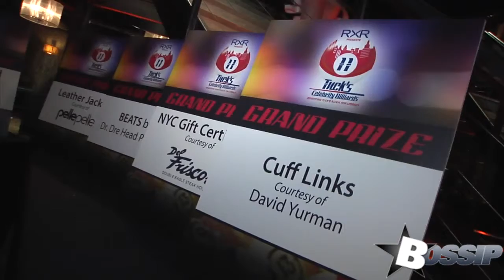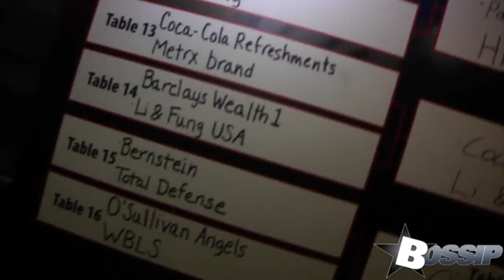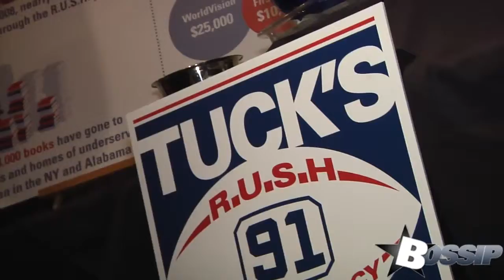Justin Tuck Literacy Event